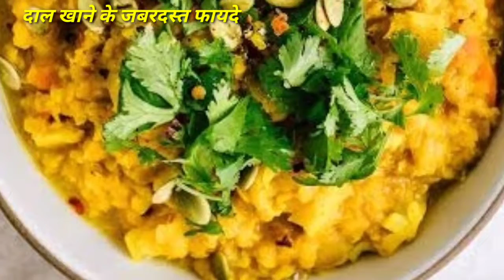दाल के सेवन से होते हैं गजब फायदे (Health Tips in Hindi)